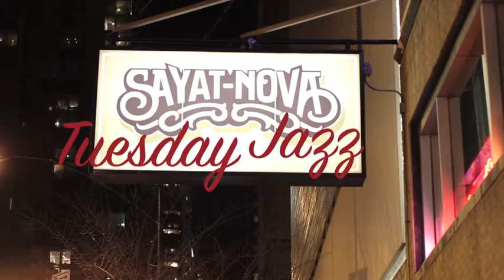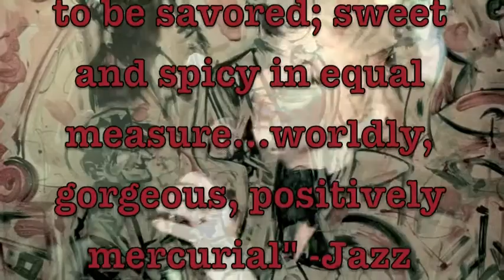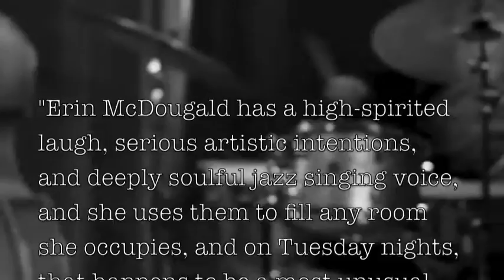SAYAT NOVA presents Jazz Vocalist Erin McDougald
Jazz Vocalist, Bandleader & Composer Erin McDougald leads her group of seasoned and talented instrumentalists every Tuesday night from 6pm until 9:30pm at Sayat Nova Restaurant in downtown Chicago, steps off of the famous Magnificent Mile shopping and dining stretch on Michigan Avenue.   Sayat Nova, owned and operated by Roupen Demirdjian has been in existence over 40 years and is unquestionably Chicago's best Armenian faire. Tuesdays are very popular with locals and jazz lovers as McDougald and her band fill the evening with artistic and captivating arrangements of standards, bebop and some of Erin's own songs sprinkled in. There is no cover charge and all ages are welcome for dinner and dessert during the hours of music.  The bar seats about 12 people (and is 21 and older only); it's usually standing room only by 7pm every Tuesday so arriving as close to 6pm as possible ensures one a good seat in plain view of the group which perches at the front of the house, under red and pink spotlights with a reddish-brown curtain as the backdrop.  City-pedestrians peek through the uncloaked windows as the music reverberates through to the sidewalk once things get cooking. Ms. McDougald is credited with cultivating the jazz night at Sayat Nova and has been the resident jazz artist for the venue for almost a year and a half as of December 2015.

To book Erin Mcdougald and her group at your venue or upcoming holiday or special event, contact her or her email

Follow her on Twitter @FlapperGirlJazz
Follow her on Facebook.com/TheFlapperGirl
Follow her on Instagram @erinmcdougaldjazz

CREDITS:
Musicians: Rob Block, Devon Foster, Markus Evans, Jerome Crosswell and Erin McDougald, engineered by Nick Eipers, Columbia College 2014

Live music excerpts: Greensleeves, What A Little Moonlight Can Do, Angel Eyes
Musicians: Don Stille, Jim Cox, Keith Brooks & Erin McDougald

Still photos of patrons of Sayat Nova & fans of Erin McDougald were taken by various fans' phones and venue owner Roupen Demirdjian

*still photos of substitute band members from another date taken by Jose Calvo, summer 2015 (those musicians are Joel Baer, Aaron Zachary and Don Stille with Erin McDougald)